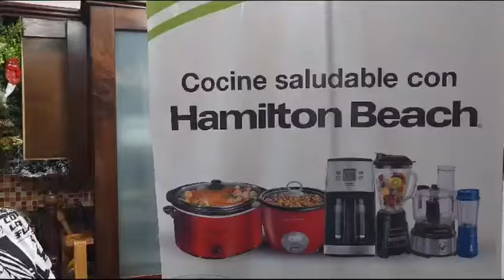Chips de pepino con Hamilton Beach